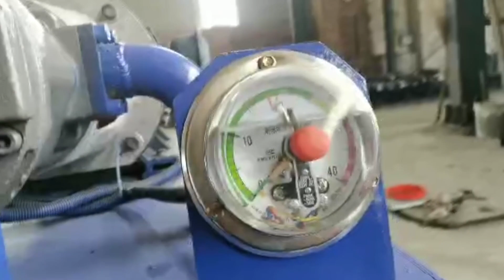Automatic Fiber Bale Machine Coconut Fiber Processing Baler Machine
1.Fully automatic waste cardboard box/OCC/ONP baling press machine,
2.Vertical carton box baling machine, plastic pet bottles compress machine.
3.Metal scrap baling press machine, steel wire compress baler machine.
4.Aluminum chips/shavings briquetting press machine, copper turnings/swarfs briquetting press machine.
5.Wood shavings bagging press baler machine, silage bagging baling machine.
6.Wiping rags bagging press baler machine, waste clothes/second hand clothing/old clothes baling machine.
7.Plastic lumps/pipes shredder machine, plastic scrap blue shredder machine.
8.Metal scrap shredder machine, double shaft shredder machine, wood pallet shredder machine.
9.Plastic lumps granulator machine, plastic barrels crusher machine.
10.Hydraulic shear machine for heavy metal scrap, copper cable wire shear machine.